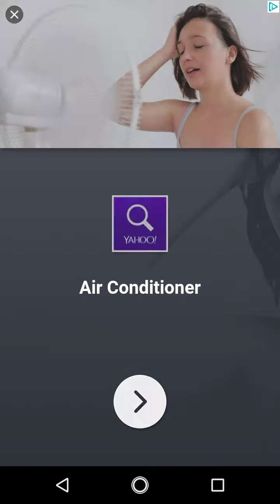No color part 13